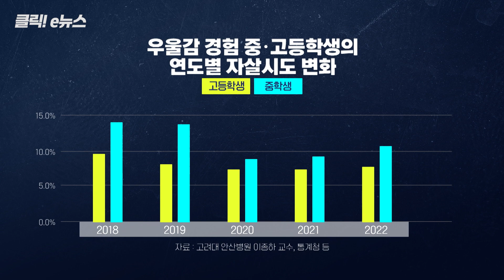'코로나 블루' 회복했지만 더 빨리 찾아온 마음의 병 [클릭! e뉴스] / EBS뉴스